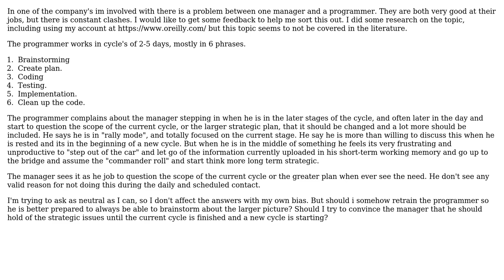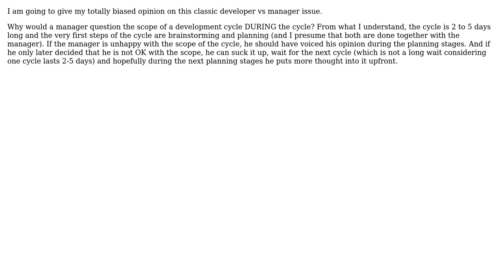How to handle a manager/programmer clash on classic problem with focus on current cycle versus...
How to handle a manager/programmer clash on classic problem with focus on current cycle versus focus on strategic issues?

With thanks & praise to God, and with thanks to the many people who have made this project possible! | Content (except music & images) licensed under CC BY-SA | Music | Images & others | With thanks to user Telastyn user Kaffeburk user Aleksander and the Stack Exchange Network Trademarks are property of their respective owners. You are responsible for your own actions.